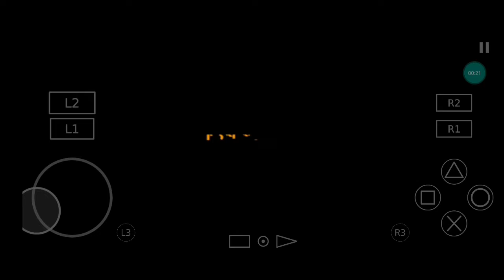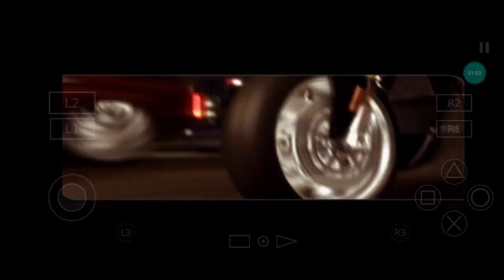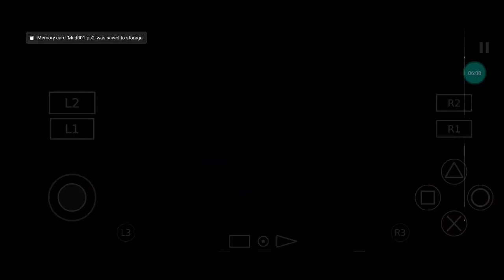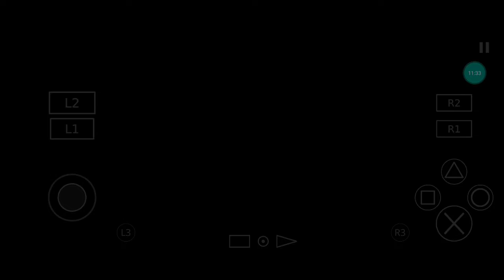midnight club 3 dub edition remix (PS2) #1